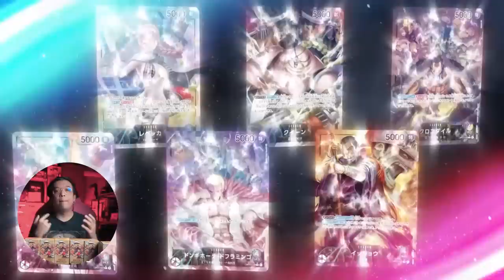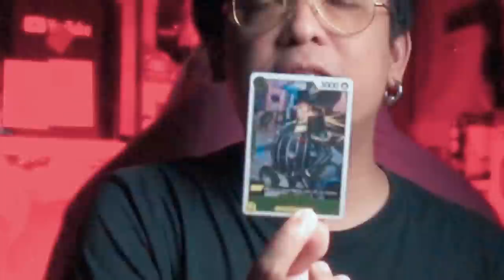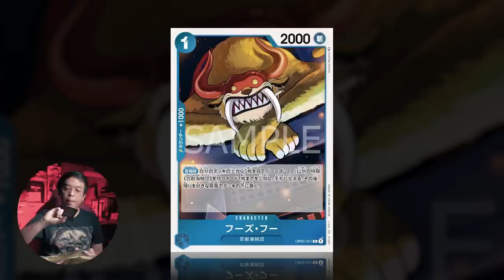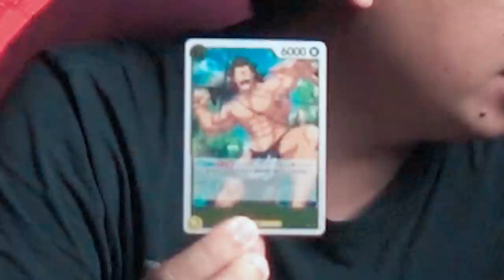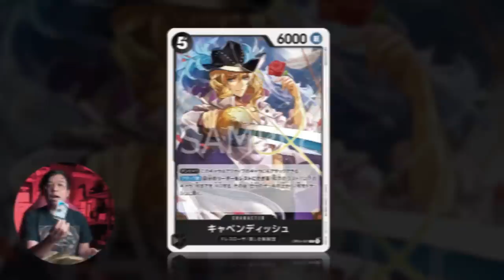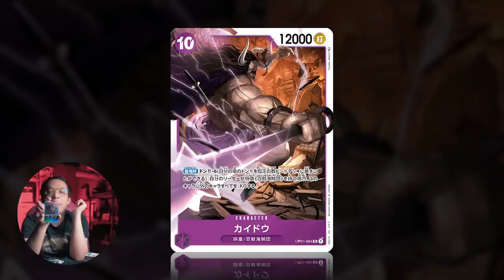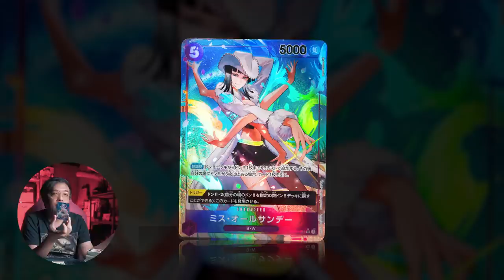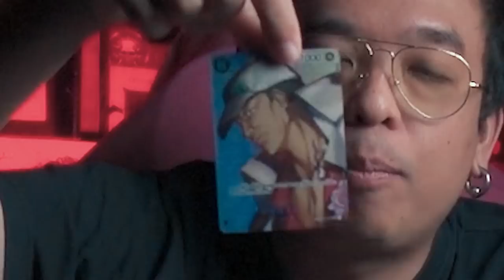แกะการ์ด one piece ซีซั่นใหม่ 04 [ หนอนหนัง ]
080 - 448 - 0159